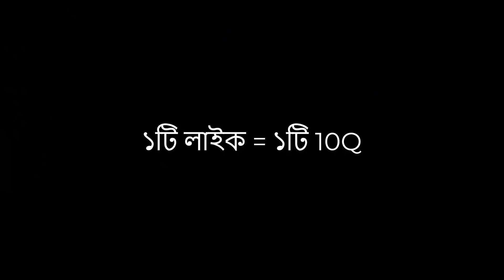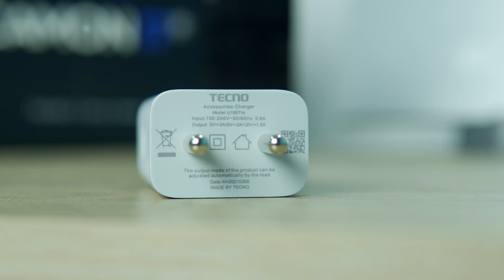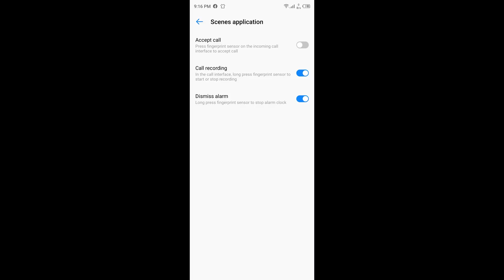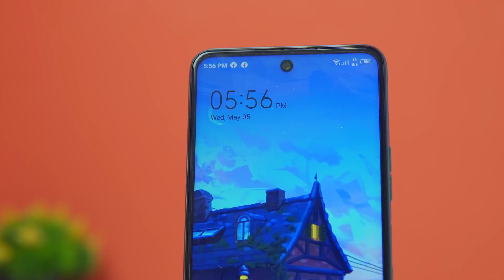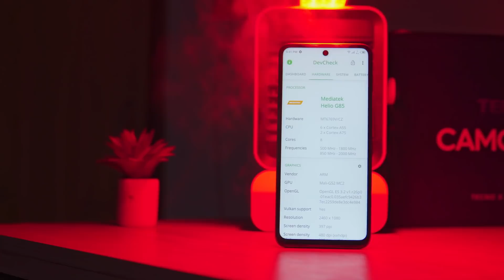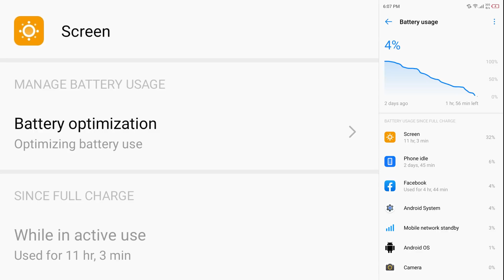অসাধারণ একটি ডিজাইন নিয়ে চলে এলো Tecno Camon 17p! |Review in Bangla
দেশের বাজারে অফিসিয়াল ভাবে চলে এলো Tecno Camon 17P! চলুন জেনে নেয়া যাক স্মার্টফোনটির ব্যাপারে।

Key Features of Camon 17p :
64MP Ultra Clear Quad Camera
Pro Grade Video Camera.
6.8" FHD+ Dot-in Display.
128GB ROM + 6GB RAM.
Helio G85 Processor.
5000mAh, 18W Flash Charge.
16MP Front Camera with Dual Flash.
HiOS 7.6 based on Android™ 11

Say Hi!